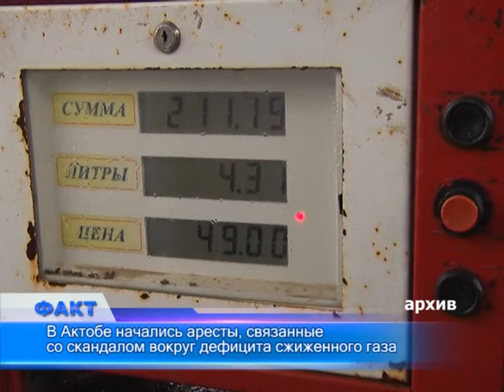В Актобе начались аресты, связанные со скандалом вокруг дефицита сжиженного газа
В Актобе, похоже, раскрыта тайна дефицита на городских АГЗС сжиженного топлива. Газ, предназначенный для местного населения, неизвестные лица пытались вывезти в Республику Афганистан. Согласно материалам следствия, за этот товар представители компаний «Газимпекс», ТОО «GoldSteps» и других, намеревались выручить миллионы долларов США. Однако затея преступников не увенчалась успехом и теперь членам ОПГ грозит тюремное заключение.
Директору ТОО «GoldSteps» Берику Есенову инкриминируется преступление, предусмотренное статьей 234 Уголовного Кодекса РК - экономическая контрабанда. Подозреваемому грозит наказание от трех до восьми лет лишения свободы. Сегодня суд в отношении предполагаемого участника ОПГ выдал санкцию на арест сроком два месяца. Берик Есенов, тем временем, заявил, что абсолютно не владеет ситуацией, впервые слышит имена своих якобы сообщников и категорически отказался признавать вину. Он просил суд отпустить его под домашний арест, учесть при этом наличие двоих детей, а также хроническое заболевание.
Суд отказал в удовлетворении данного ходатайства.